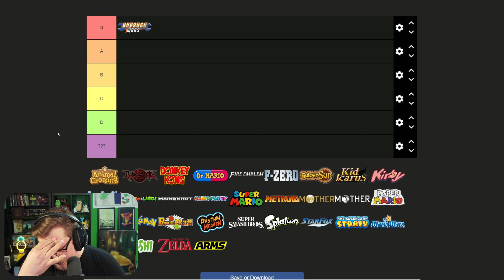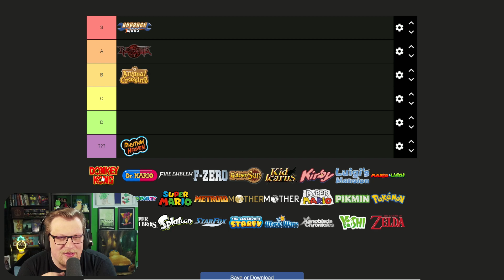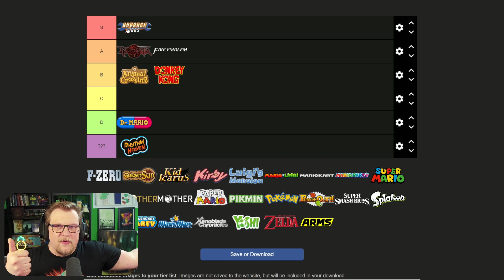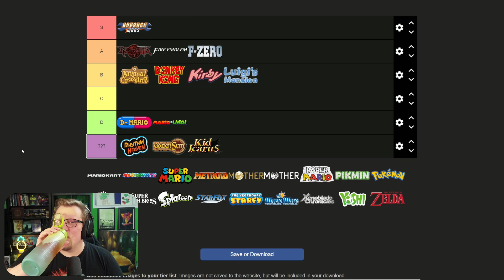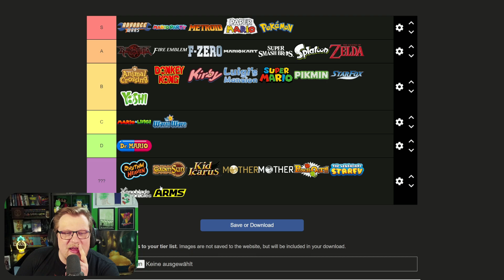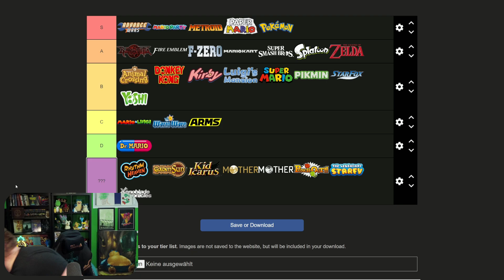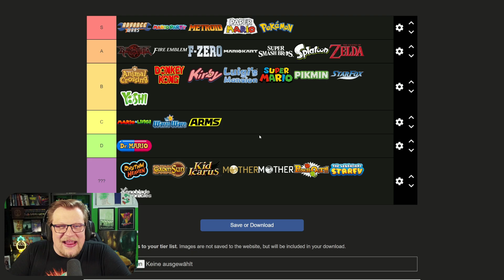Dave bewertet Nintendo Frachises